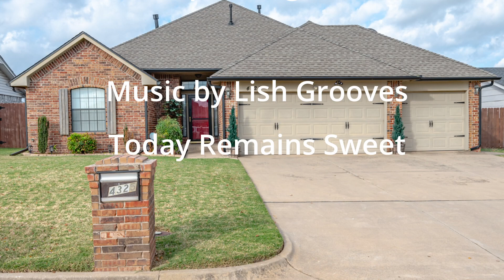4325 Spiva Dr, Oklahoma City, OK 73115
ONLY $249,900!
Beautiful Meticulously maintained 3 bedroom home. Enjoy the nice sized living room with fireplace. The home has high ceilings with a big window overlooking the landscaped lawn and garden. The covered patio is comforting with with furniture that will stay. The kitchen is open with lots of room and cabinet space. Close to Tinker AFB and easy access to I-240 and I-40 and close to the Shopping center. Come take a look!!
WE LOVE TO SEE YOUR COMMENTS TOO! THANK YOU!

For current list price, questions, showings or to make offers Please call or text Diana Boyd with Day Realty, Inc Cell - or Email - Para Española, llama Diana at Broker Associate If would like your home marketed like this on YouTube with Professional Looking Photos in the MLS, please give me a call!